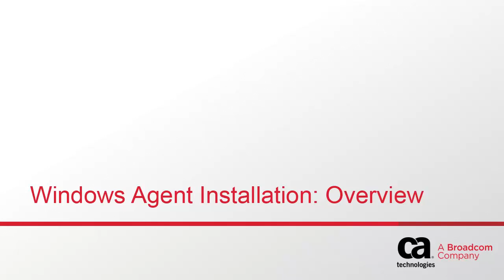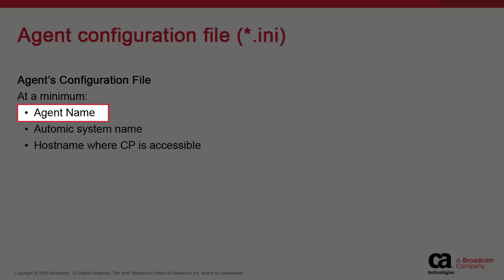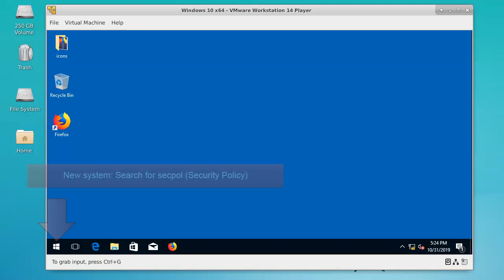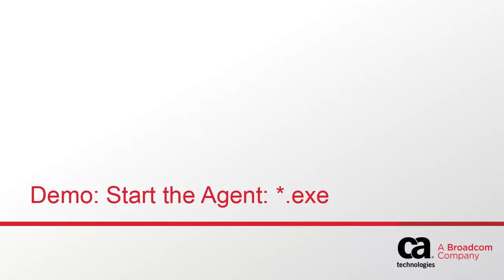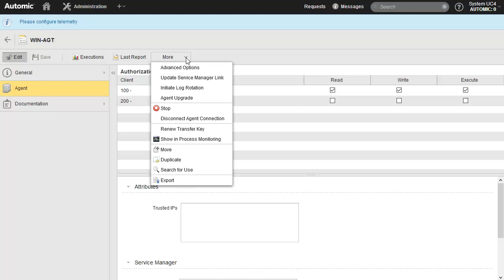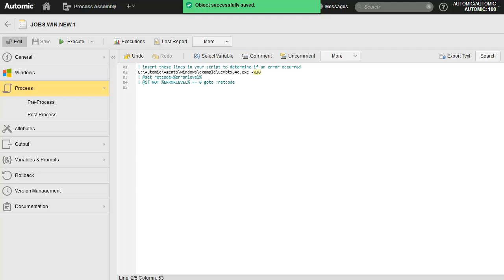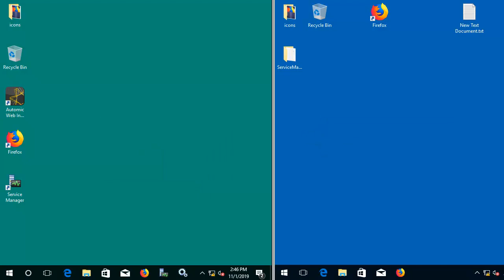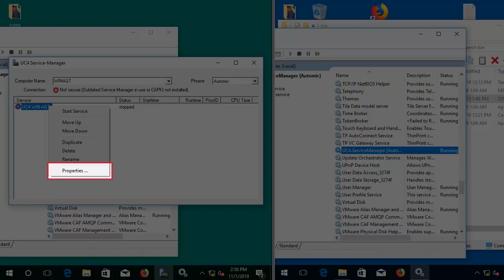Automic Automation: Windows Agent Installation (Automic Automation 12.3 and Higher)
These videos show you how to install Windows and UNIX agents. Agents establish the connection between the Automation Engine and the target operating system. They also start the execution of tasks and make them possible to monitor.

Course code 86AUW123A